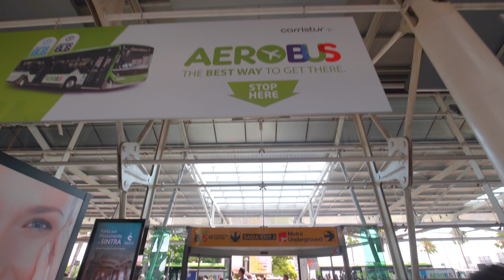Aerobus transfer | A direct service between Lisbon airport and city center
Aerobus, o transfer do Aeroporto de Lisboa até ao centro da cidade, passando pelos principais hotéis e terminais Rodoviários e Ferroviários.
Um serviço reconhecido pelo seu conforto e pelas suas funcionalidades: wi-fi grátis, carregadores USB, compartimento para bagagens, acesso para pessoas de mobilidade reduzida e uma equipa disponível para prestar os esclarecimentos necessários.

ENG
Aerobus, the Lisbon Airport Transfer Bus, with regular links between airport and important points in the city center, that include bus and train stations.  This custom service is composed of dedicated and helpful staff, free Wi-Fi, USB chargers and stops at the main hotels, running daily between 7:30am and 11pm.

Enjoy the ride! Use the special baggage compartment inside the bus and let yourself be driven to your hotel.